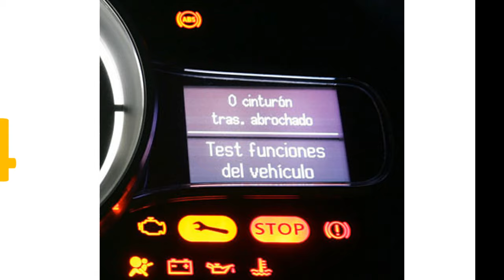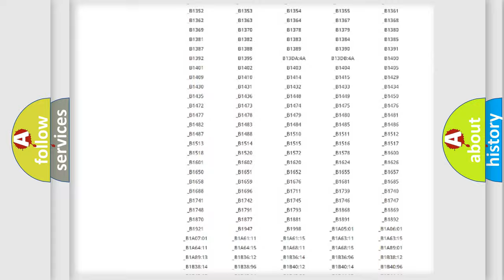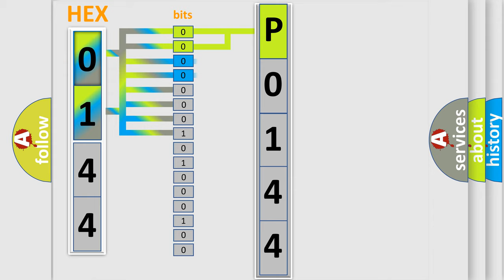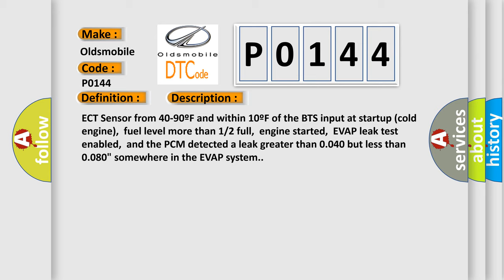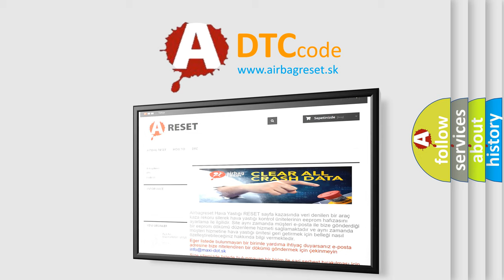DTC Oldsmobile P0144 Short Explanation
Contents:
0:21 Basic DTC analysis according to OBD2 protocol standard.
1:48 Insight into programming
2:58 A diagnostically understandable description of the Diagnostic Trouble Code
3:05 Basic error definition

Make:
Oldsmobile
Code:
P0144
Definition:
EVAP System Small Leak Detected
Description:
ECT Sensor from 40-90ºF and within 10ºF of the BTS input at startup (cold engine),fuel level more than 1 or 2 full,engine started,EVAP leak test enabled,and the PCM detected a leak greater than 0.040 but less than 0.080" somewhere in the EVAP system.
Cause:
EVAP fuel tank or canister vapor hoses leaking or damagedEVAP system component leaking,damaged or has failedFuel tank cap is loose,or the cap release pressure is incorrectLeak detection pump damaged or leaking